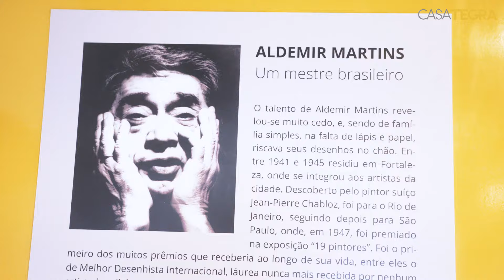Casa Tegra em: Aldemir Martins - Cidadão do Mundo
Um artista que é a cara do Brasil. No mês do centenário de Aldemir Martins, a Casa Tegra recebe uma exposição especial, em homenagem a essa grande personalidade brasileira.

Na mostra Aldemir Martins: Cidadão do Mundo, você conhecerá um pouco mais da história e das obras desse artista que encantou o mundo.